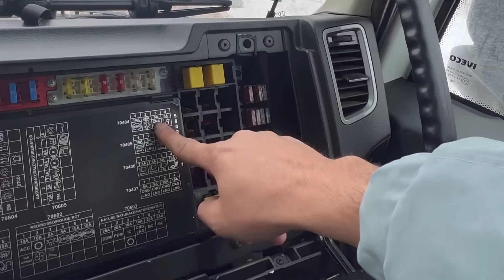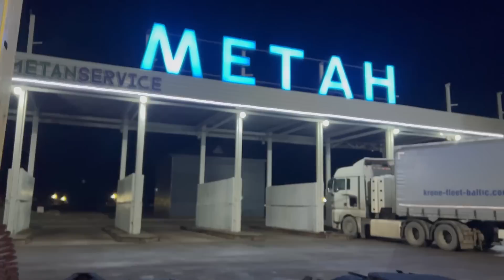2-своих не бросим iveco дальнобойщик перегон фура мусофирлар #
Iskandar Usta akani tel raqami

minnatdorchilik uchun: